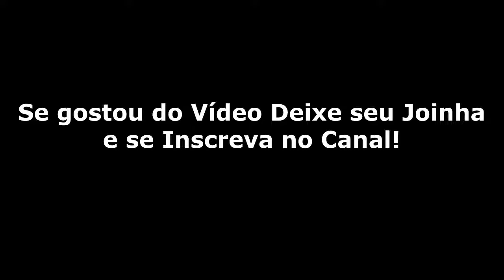Faça 10 Vezes Mais Vendas Usando o Gatilho da ESCASSEZ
Nesse vídeo eu vou revelar o gatilho que eu mais utilizo para fazer 10 vezes mais vendas de qualquer produto ou serviço. Esse poderoso gatilho mental é chamado de: Gatilho da escasez.

Esse gatilho cria uma urgência na mente do cliente fazendo com que ele tome uma ação rápida, que no caso é a compra do produto ou serviço que você está promovendo.

Aplique esse gatilho da escassez em seus vídeos de vendas, artigos, e-mails, e aumente suas vendas rapidamente.